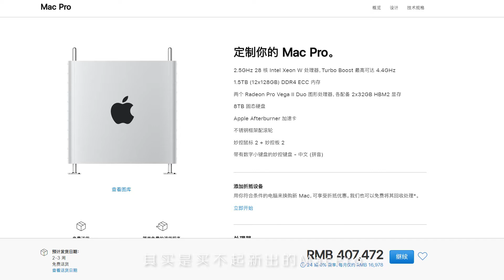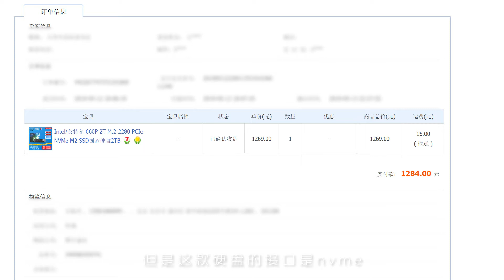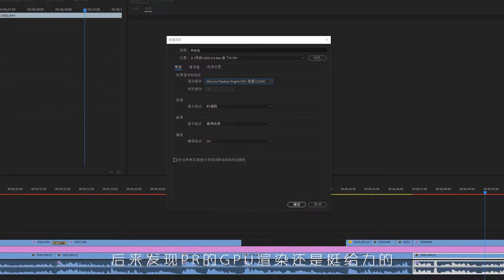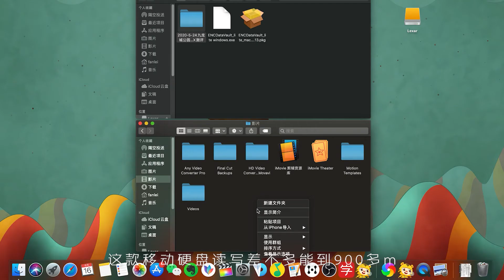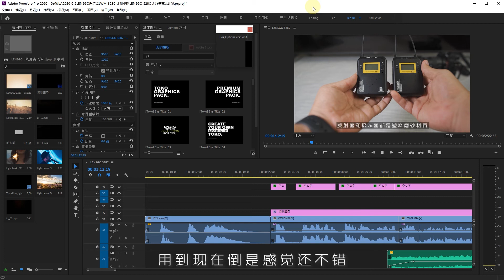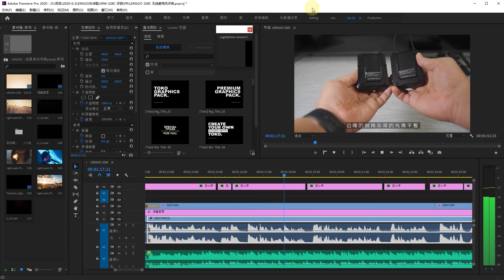折腾：用苹果的Mac十年，我换了PC，心路历程、电脑配置大公开！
PC配置：

CPU：AMD锐龙3900x 酷冷至尊360一体式水冷
主板：华硕x570-plus （支持PCIE4.0）
海盗船16G内存 3000MHz两条
2T固态硬盘 intel 660P
1T固态硬盘 雷克沙 NM610
2块8T的希捷红盘组Rai
显卡：华硕猛禽2070super
电源：海盗船x650
长城机箱
罗技 craft无线蓝牙键盘
罗技 MX Master3鼠标

Mac和PC传输文件：快牙和Send Anywhere，雷克沙SL100P固态移动硬盘